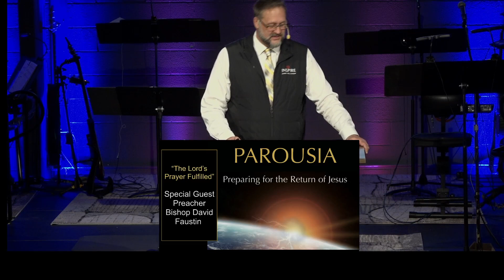The Lord's Prayer Fulfilled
Sunday Sermon from Inspire Family Fellowship - April 28, 2024.

Questions? Comments? Want to join us?

Inspire Family Fellowship
523 N. 21st St.